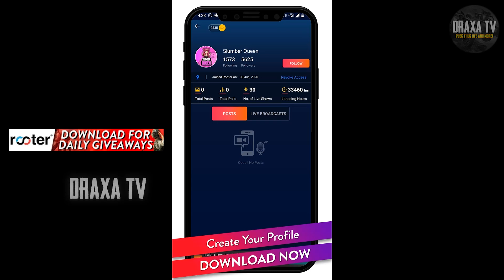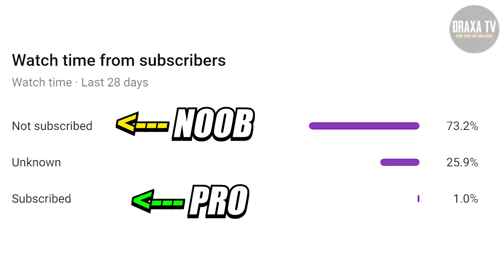FREE FIRE BEST TIK TOK VIDEO PART#30 - VIDEO FUNNY MOMENTS | DOWNLOAD ROOTER APP FOR DAILY GIVEAWAYS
👉🏽SUBMIT YOUR Free Fire/PuBG Mobile/PC FUNNY GAMEPLAY @